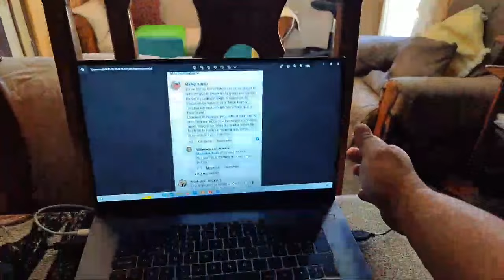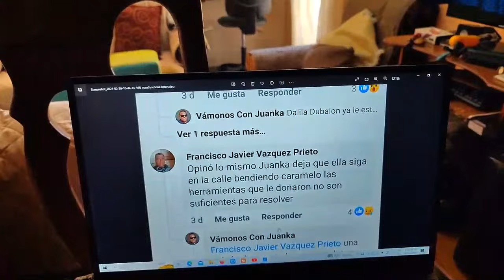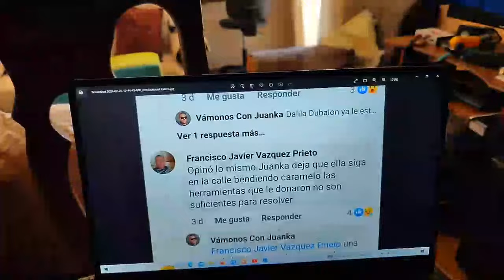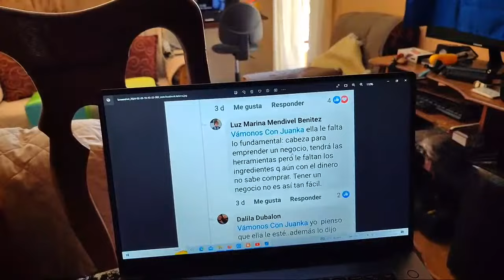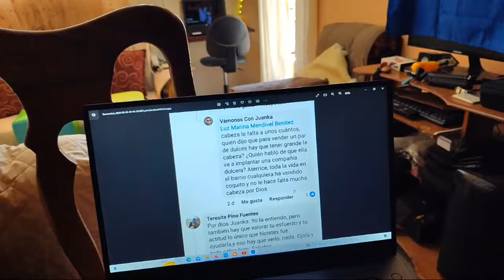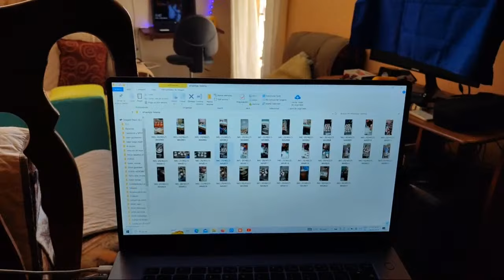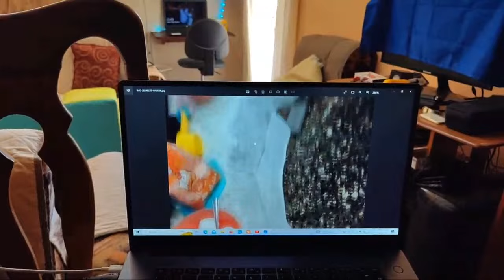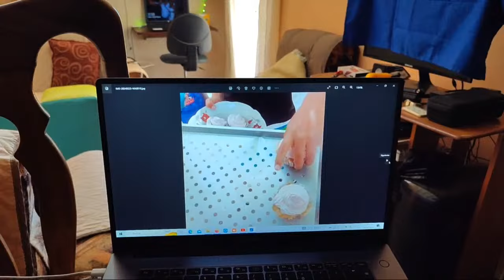Seguidores desconfían de Yaneisi: No será capaz de abandonar las calles.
Viajo por toda Cuba, y en cada entrega te regalo las mejores historias sobre Cuba y los cubanos por duras, difíciles o hermosas que sean.
No tengo límites en mi contenido, el objetivo: Conocer toda Cuba y que te sirvan mis videos como guías casi perfectas de nuestra realidad.